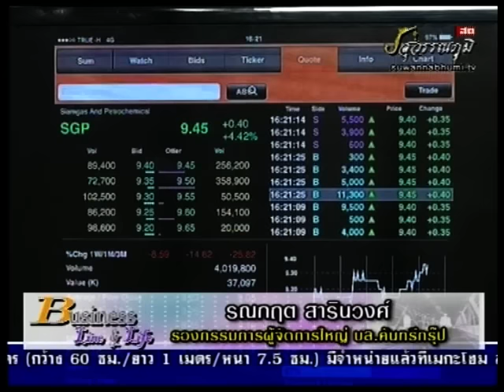รณกฤต สารินวงศ์ 13-1-59 On Business Line & Life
ทีเด็ดวันนี้เป็นของ ผู้ช่วยผู้จัดการใหญ่ บล.คันทรี่กรุ๊ป แนะนำ SGP